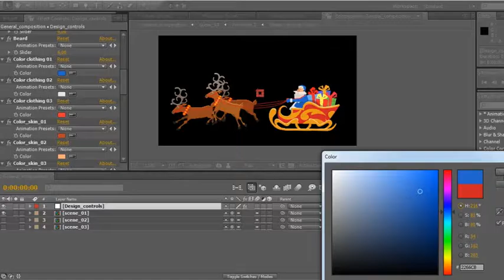Cartoon Santa Claus Riding On Sleigh | After Effects project | Videohive template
After Effects Version CS4 or higher.
Extensive opportunity to manage the design and color settings
100% After Effects!
No plugins required
4K 3840×2160 resolution
User guide and video help is included